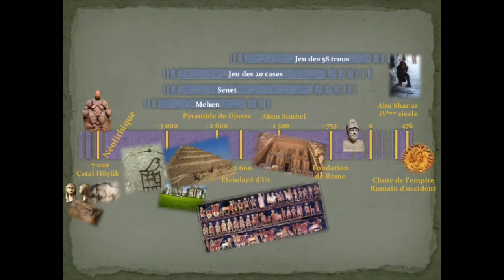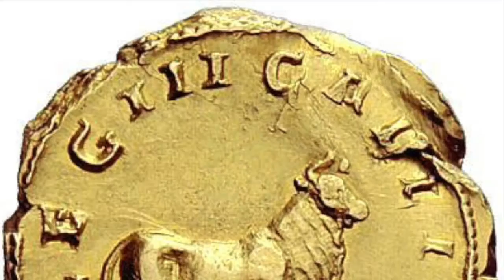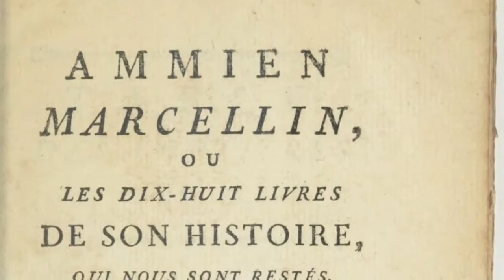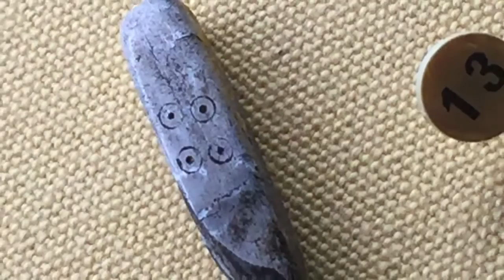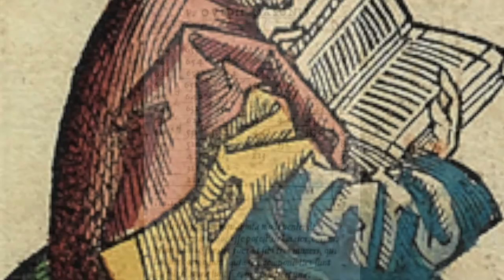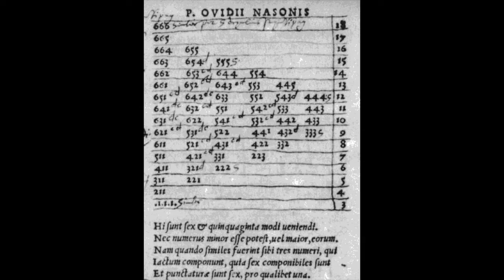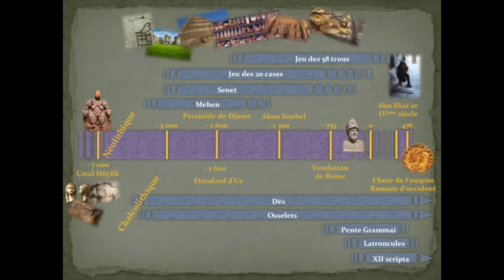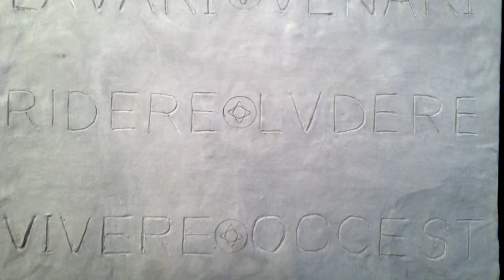JEUX DE L'ANTIQUITE : DES, OSSELETS, 5 LIGNES, LATRONCULES et XII SCRIPTA (DOMUS CAESARIS #4.3)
Dernière partie de la série consacrée aux jeux de société. Cet épisode couvre la période gréco-romaine (pente grammai ou le jeu des 5 lignes, latroncules ou la polis et duodecim scripta) ainsi que la longue histoire des dés et des osselets